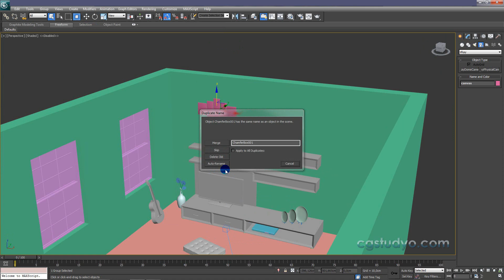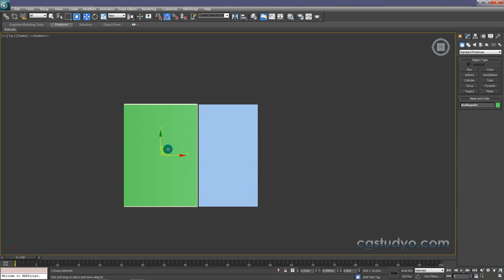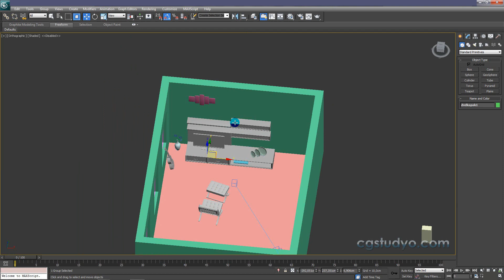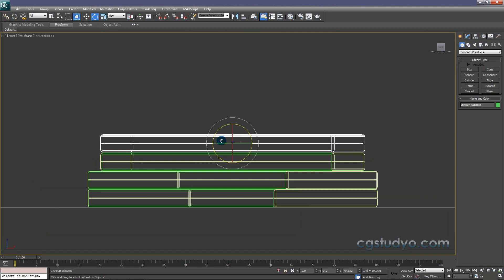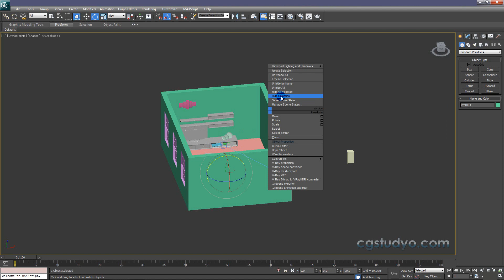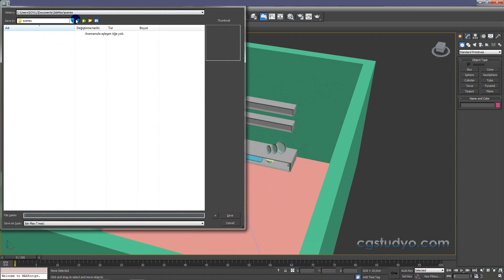Vray Eğitim Seti Ders 25 : 3ds max İç Mekan Oda Sahnesi Hazırlama - 3d Modellerin Yerleştirilmesi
Vray Eğitim Seti Derslerinin 1.Kursunda ; 3ds max ve V-ray kullanarak hazırladığımız 3d salon sahnesini oluşturmaya devam ediyor, 3d modelleri sahneye yerleştiriyoruz.

►►►Vray Eğitim Setinde Kullanılan Bütün Dökümanlar, Referans Resimler ve kullanılan Vray versiyonu: 1.Dersin Açıklama Kısmında